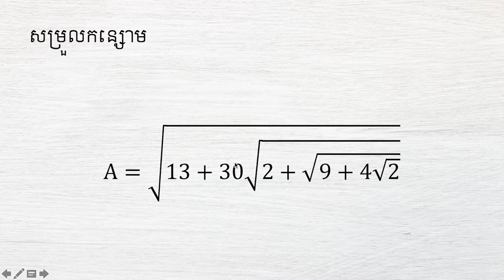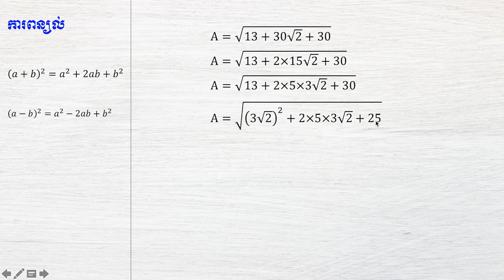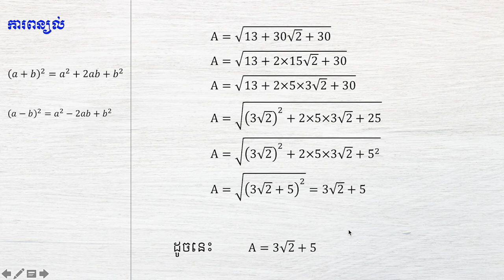សម្រួលកន្សោមលំហាត់ទី៣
យើងខ្ញុំសង្ឃឹមថា អ្នកទាំងអស់គ្នានឹងចូលរួមជាមួយយើងខ្ញុំ!
យើងខ្ញុំសូមជូនពរឧ្យអ្នកទាំងអស់គ្នាជោគជ័យក្នុងជីវិត!